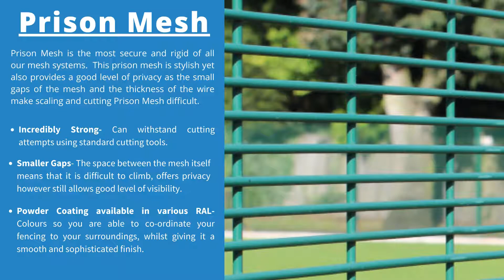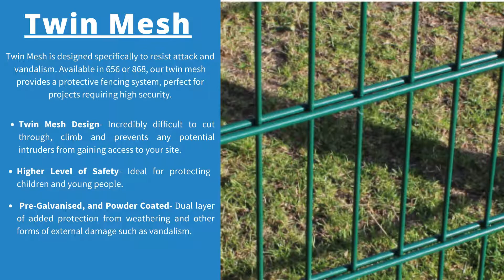Mesh Security Fencing Systems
Mesh fencing first appeared on the market in the early 1990s, and it rapidly gained prominence as a more aesthetically appealing alternative to palisade fencing. Because of their less aggressive top line, ease of installation, and flexibility, wire mesh panels are becoming increasingly common. They're a great choice for sites that need both visibility and security, and they come in a variety of styles, from light mesh for pet enclosures or residential sites to heavy mesh for high security and commercial applications.

Discover the versatility and strength of our Mesh Security Fencing Systems, designed to meet various security and aesthetic needs. In this video, we provide a detailed overview of our mesh fencing range, including key features, applications, and the unique benefits of each style.

Chapters:
0:00 - Introduction to Mesh Security Fencing
Learn about our diverse mesh fencing systems, crafted to provide robust security while maintaining a sleek, modern appearance.

0:20 - Where Can Mesh Fencing Be Used?
Explore the wide range of applications, from residential properties and schools to high-security facilities like prisons and warehouses.

0:26 - V Mesh Fencing Key Features
Understand why V Mesh fencing is a popular choice, with its cost-effectiveness, durability, and subtle yet secure design.

0:42 - Prison Mesh (358 Mesh) Key Strengths
Discover the unrivaled strength and security of 358 Prison Mesh, featuring anti-climb properties and a highly tamper-resistant design.

0:56 - Safe Top Mesh Fencing
See how Safe Top mesh fencing prioritises safety and reliability, making it an ideal option for schools, playgrounds, and public spaces.

1:11 - Twin Mesh Fencing
Learn about the dual-wire structure of Twin Mesh fencing, which offers superior durability and resistance to damage, perfect for high-impact areas.

1:28 - Applications of Mesh Fencing
Whether it’s securing a commercial property, protecting a sports facility, or enhancing a residential boundary, our mesh fencing systems are the perfect fit.

1:34 - Contact Us
Ready to secure your property? Learn how you can reach out to First Fence for expert advice, product availability, and custom solutions.

Why Choose First Fence for Your Mesh Security Needs?
At First Fence, we offer a comprehensive range of mesh fencing systems tailored to your specific requirements. From high-security fencing to cost-effective perimeter solutions, our products are designed for durability, functionality, and style.

📍 Nationwide Delivery & Click and Collect Options
With depots in Nottingham, Tipton, Glasgow, Canvey Island, and Bristol, we deliver quickly and efficiently across the UK. Prefer to collect? Use our free Click & Collect service.